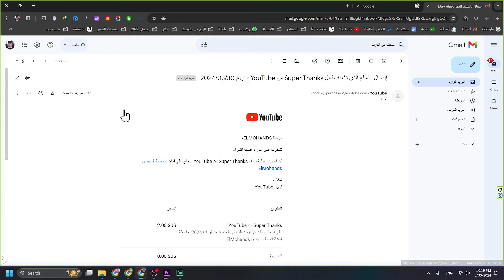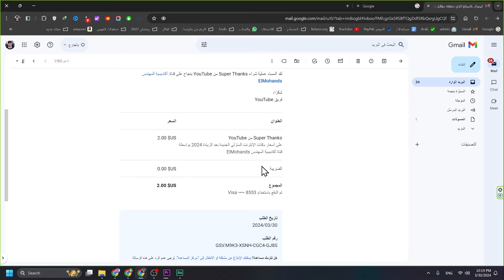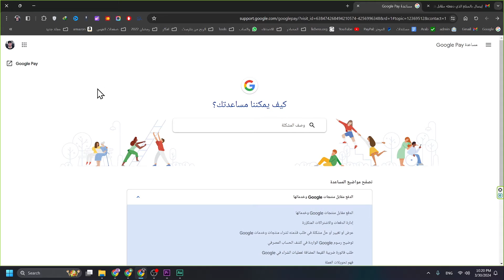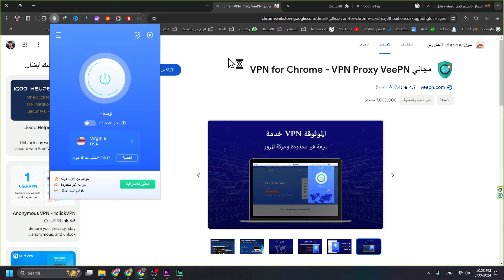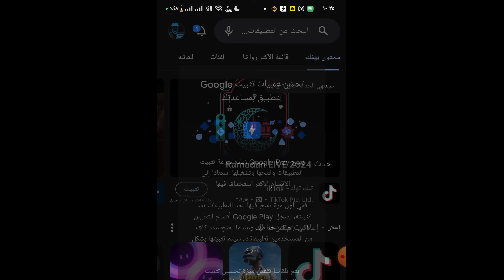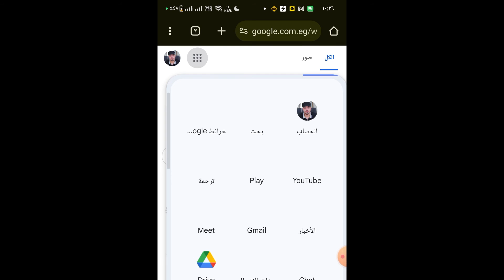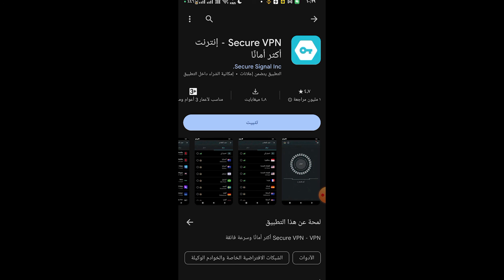حل مشكلة الدفع في جوجل بلاي redotpay والكروت الدولارية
الرمز الترويجي للحصول على 5 دولار هدية 👈 p73ke
اضافة vpn لجوجل كروم  :
‫مجاني VPN for Chrome - VPN Proxy VeePN‬

حل مشكلة الدفع في جوجل بلاي باستخدام اي فيزا افتراضية redotpay